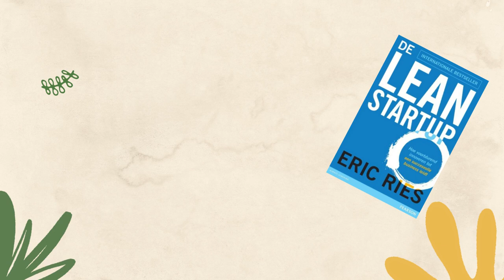The lean Startup by Eric Ries.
The book deals with a great knowledge of startup. Anyone who wants to start a new start-up should read this book.